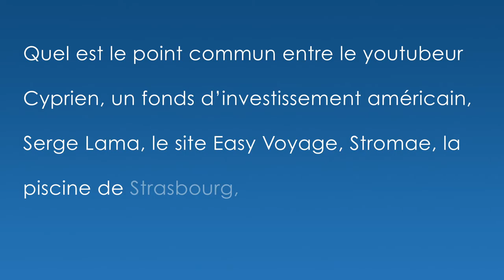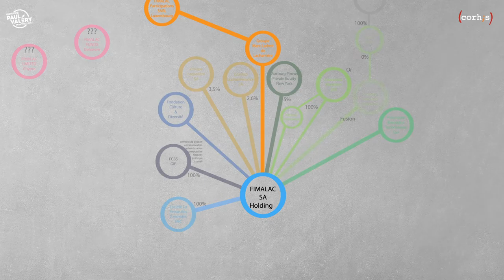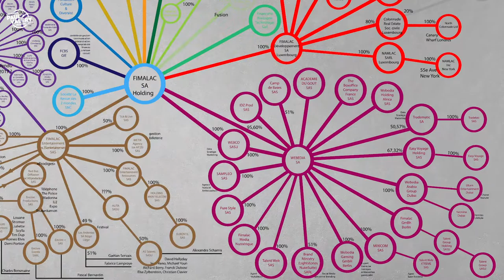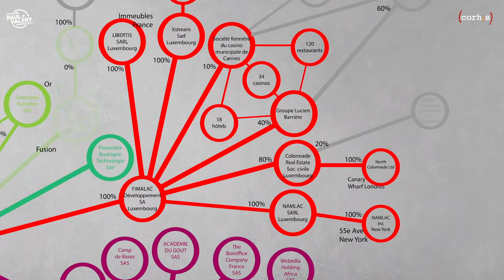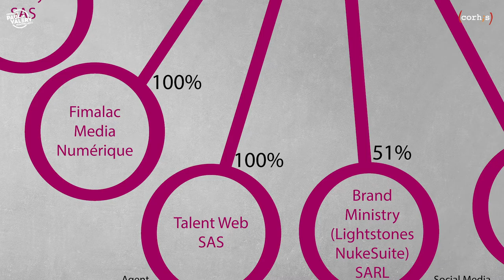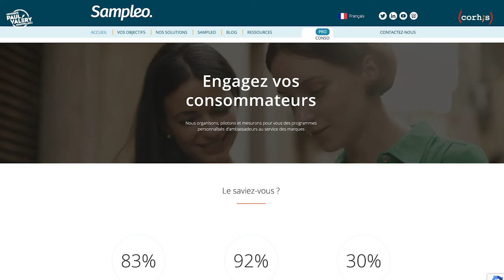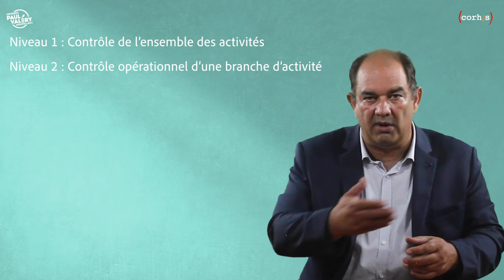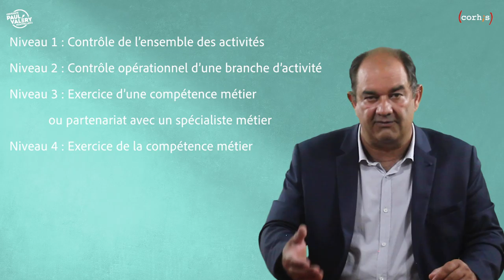Droit de l'entreprise, sociétés et associations, Etude de cas FIMALAC Chapitre 1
Etude de cas en droit de l'entreprise, des sociétés et des associations
Le groupe FIMALAC